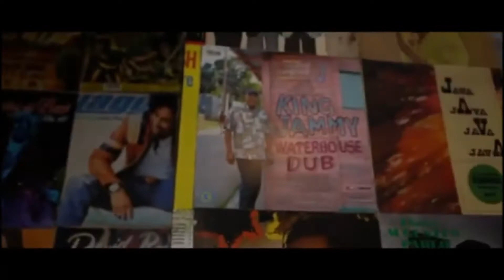Hoodcelebrityy - Riddim Killa (DJ SoCo Mix)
Hoodcelebrityy setting straight fire to these reggae beats! One luv to DJ SoCo for putting this together